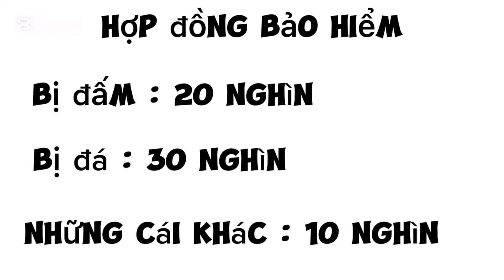Tập phim Bảo Hiểm Mọi Thứ | Candy Crush Venom1993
Tập phim dựa trên cốt truyện Doreamon☺️